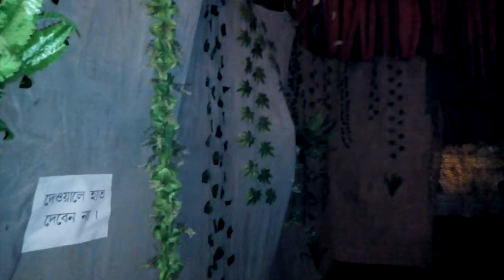Super Star Club - Kalipuja - 2018